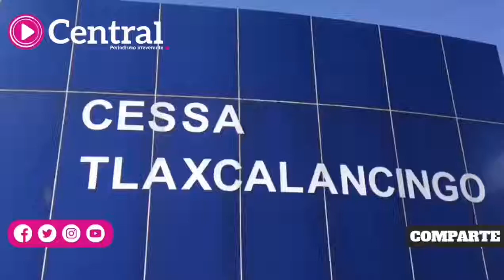Inicia vacunación en el módulo permanente contra COVID19 en el CESSA de Tlaxcalancingo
Inicia hoy vacunación en el módulo permanente contra COVID19 en el CESSA de Tlaxcalancingo, con poca afluencia.